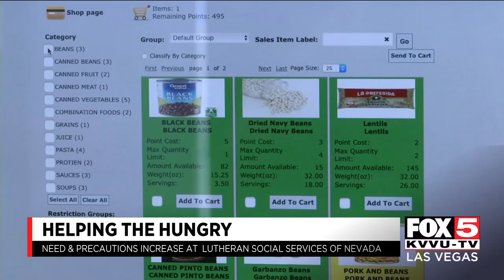Needs and precautions increase at Lutheran Social Services of Nevada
For helping the hungry, the needs and precautions have increased at Lutheran Social Services of Nevada. MORE